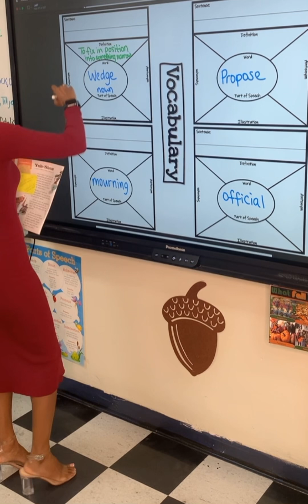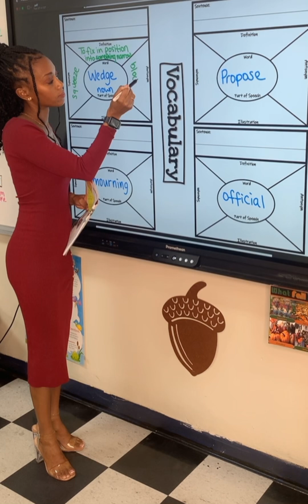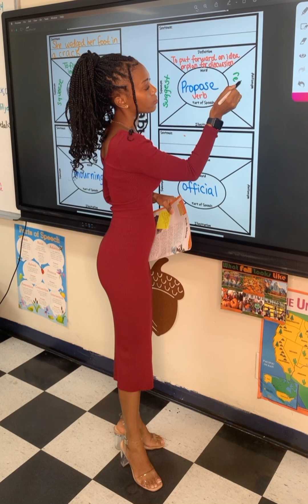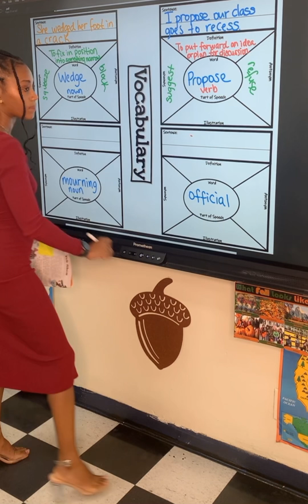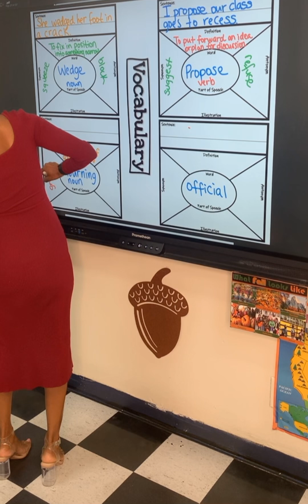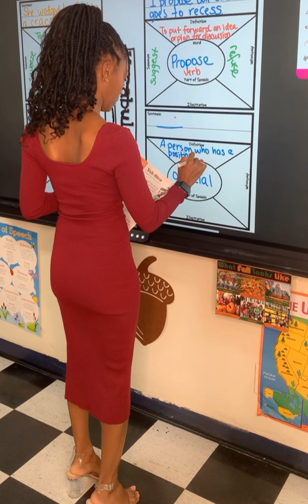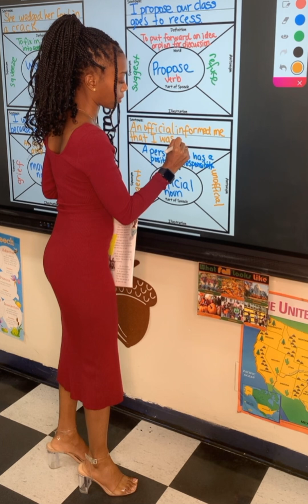2nd Grade Vocabulary Lesson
2nd grade vocabulary lesson